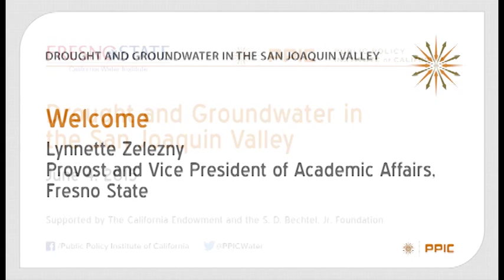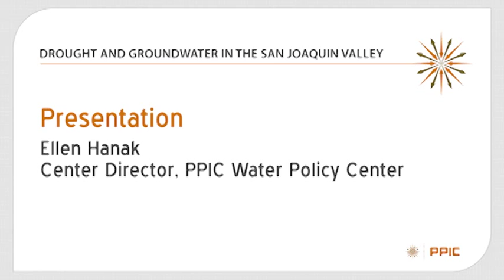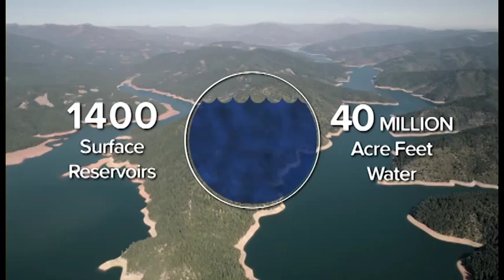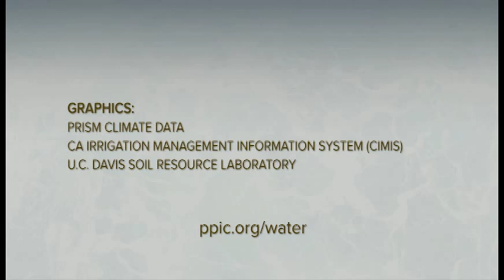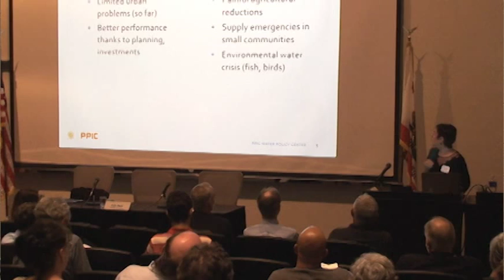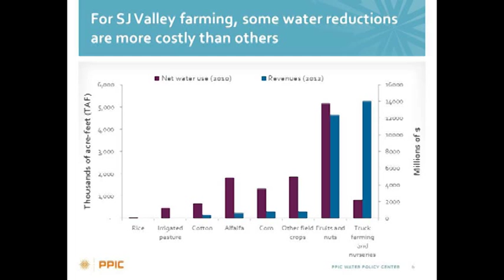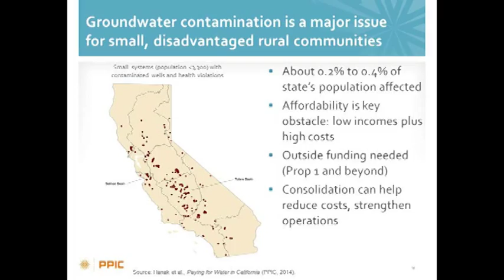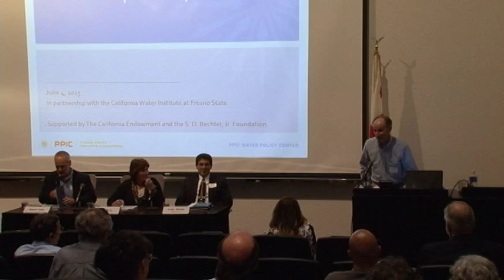Drought and Groundwater in the San Joaquin Valley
How is the San Joaquin Valley is coping with historic drought?  Ellen Hanak, director of PPIC’s Water Policy Center, presents an overview of water issues in the region, followed by a discussion of local leaders. Participants are David Orth, general manger of the Kings River Conservation District; Sue Ruiz, community development specialist from Self-Help Enterprises; and Luke Serpa, director of public utilities for the city of Clovis. The moderator is Mark Grossi, environment reporter at the Fresno Bee.